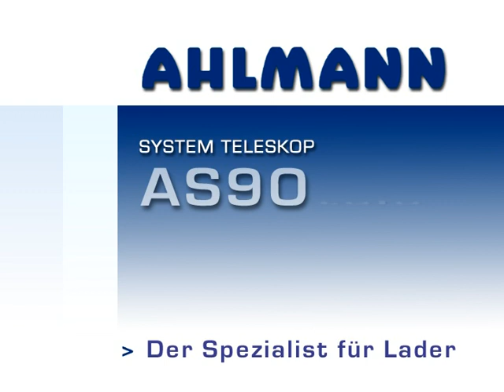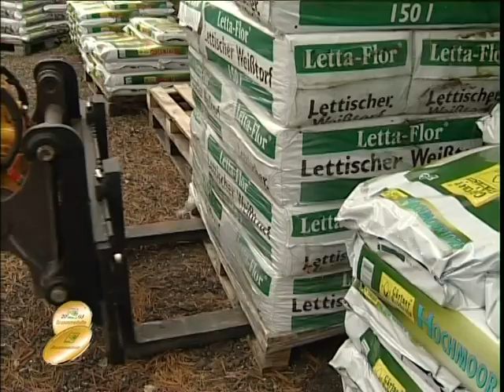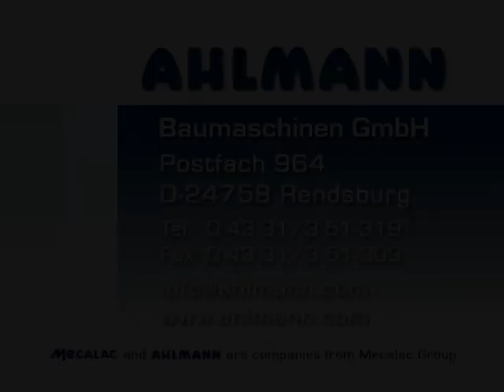Leiser AG, Baumaschinen, Schwenklader Ahlmann AS90 Tele, Video 1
Leiser AG Schweiz, Maschinen und Fahrzeuge, Offizieller Ahlmann Importeur und Händler,